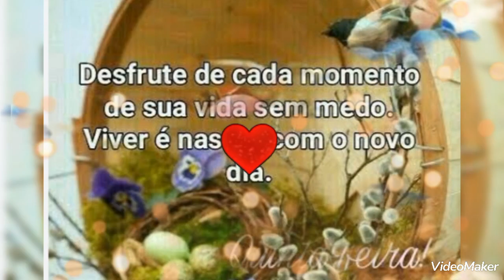LINDAS MENSAGENS DE BOM DIA QUINTA-FEIRA ❤️ ❤️ ❤️